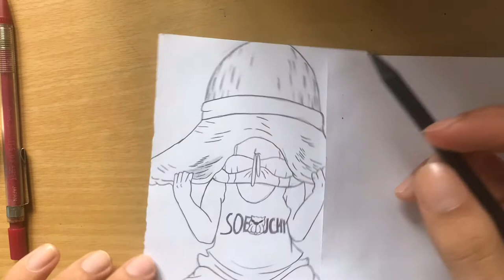Vẽ Luffy phiên bản nhóc con trong Vua Hải Tặc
Mong rằng các bạn sẽ thích chiếc Video này. :)))